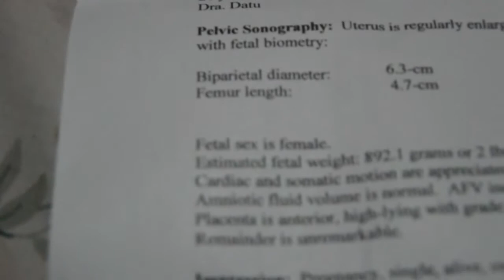Gender Reveal Party of Karishma Sophie Aragona-Dawis!:-)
It's a Baby Girl!:-)